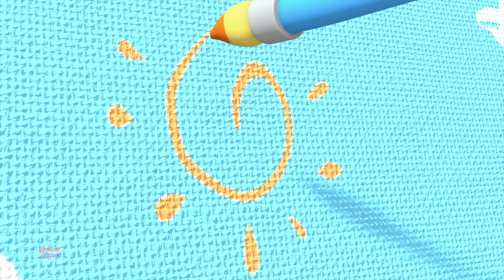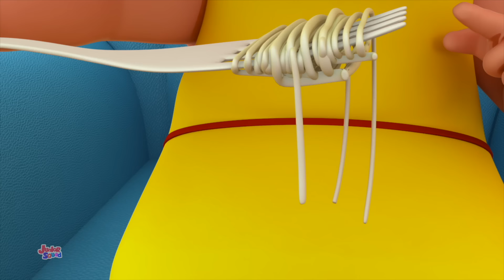Keluarga Jari Sajak Anak + Lebih Lanjut Lagu Prasekolah Untuk Anak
Masuki dunia Junior Squad Indonesia yang mempesona, pusat kreativitas dan kesenangan bagi generasi muda. Saluran kami didedikasikan untuk menghidupkan lagu anak-anak tercinta melalui animasi penuh warna, melodi yang menarik, dan penyampaian cerita yang menarik. Dengan beragam koleksi lagu dan pantun, kami bertujuan untuk membangkitkan imajinasi anak-anak dan menginspirasi kecintaan belajar dengan cara yang menyenangkan dan interaktif.

Dari lagu favorit klasik seperti "Sajak Nama" hingga komposisi orisinal yang menampilkan karakter-karakter kami yang menggemaskan, selalu ada sesuatu yang dapat dinikmati setiap anak di Junior Squad Indonesia. Setiap video dirancang untuk menghibur dan mendidik, memberikan perpaduan hiburan dan pembelajaran yang menyenangkan untuk anak-anak segala usia.

Bergabunglah bersama kami dalam perjalanan ajaib yang penuh dengan tawa, pembelajaran, dan kreativitas.